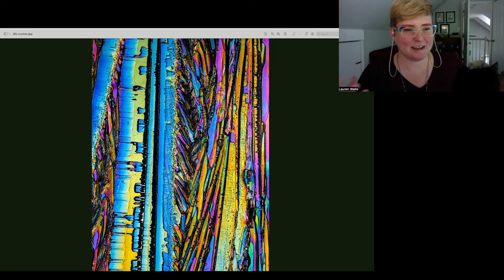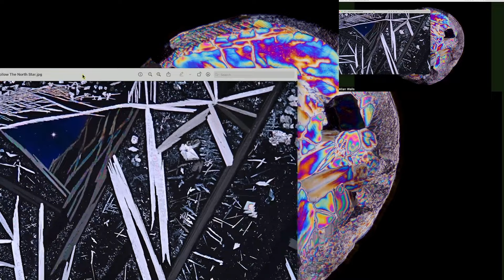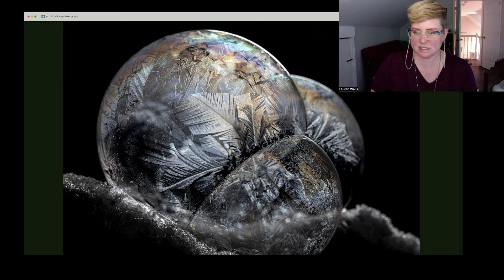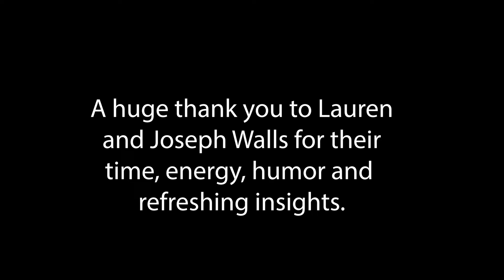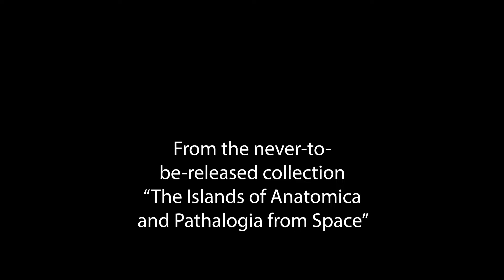Macro Competition - April 2024 - results video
With special guest judges, Lauren and Joseph Walls! A great contest with some awesome pictures you will want to see.